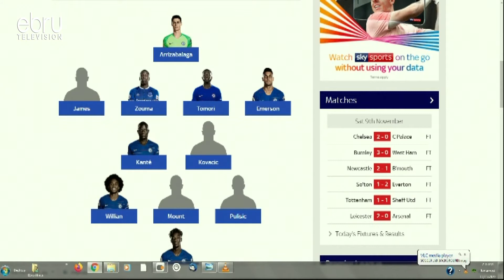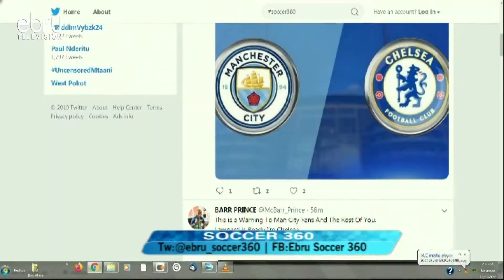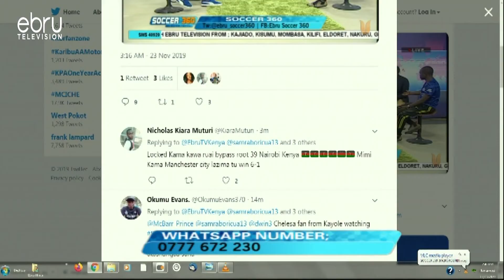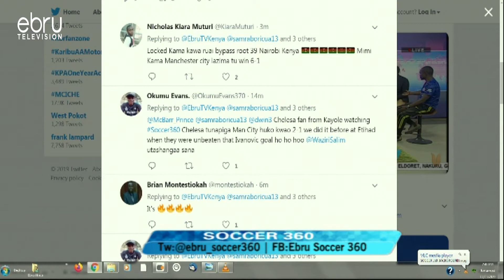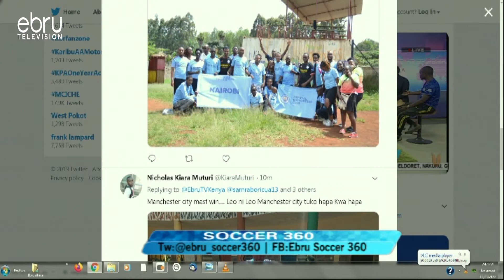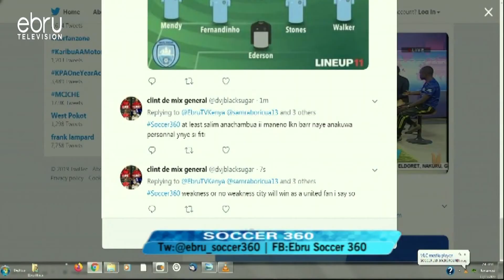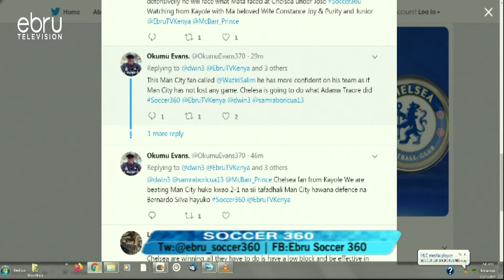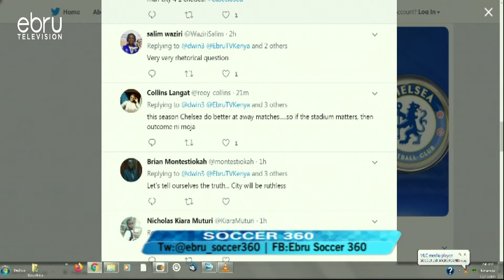Manchester United Not Winning At Bramall Lane